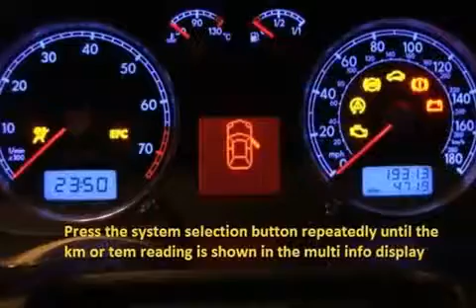PEUGEOT BIPPER 2008 02 How to reset service light indicator